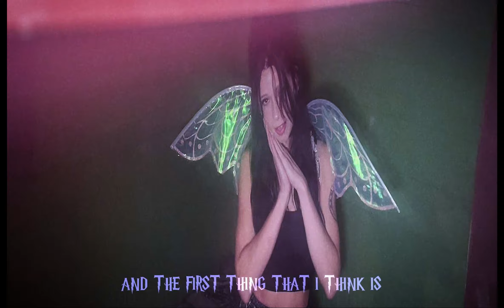Bekah Cc - What Happened (official mv)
produced by 48thst. drums by globeynono. mix by breyer white. shot by alexa & ggggoldbloom. edit by bekah & ggggoldbloom

BEKAH CC - WHAT HAPPENED (prod. 48thSt)